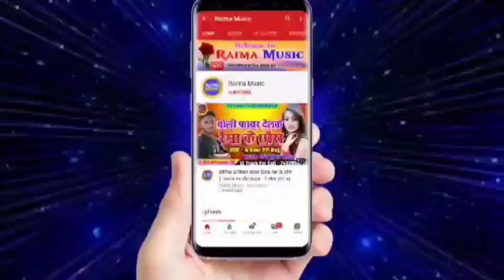Dharmendra Nirmaliya New Dj Song 2022 | हम लगा लेबे कजरवा| Ham Laga Lebe Kajarwa Maithili Song 2022